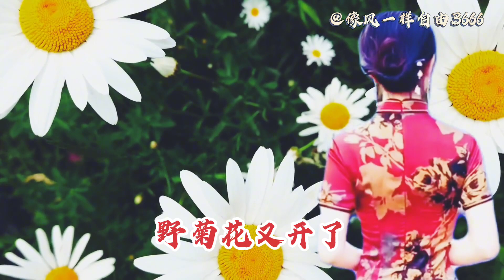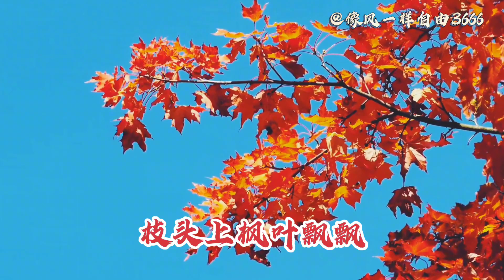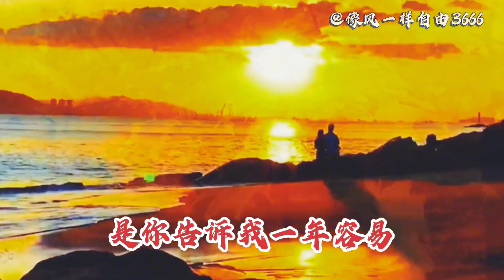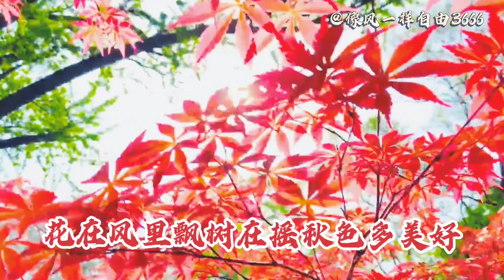邓丽君一首《枫叶飘飘》甜美嗓音，把秋天美丽景色，唱的淋漓尽致